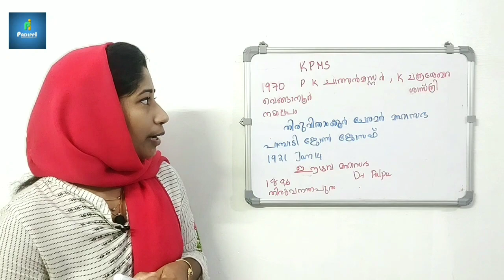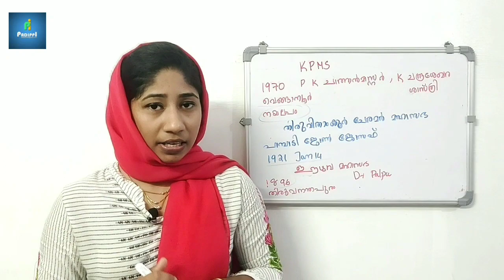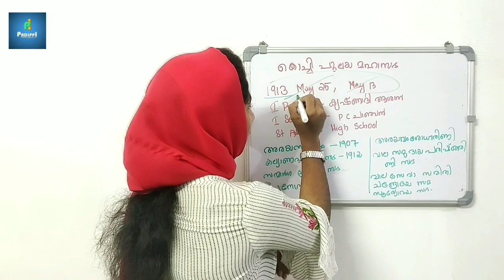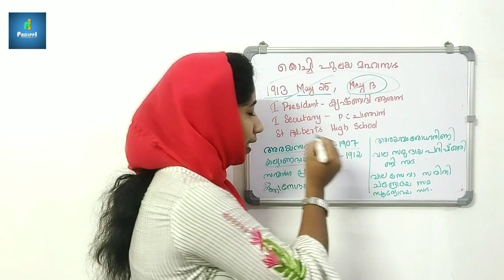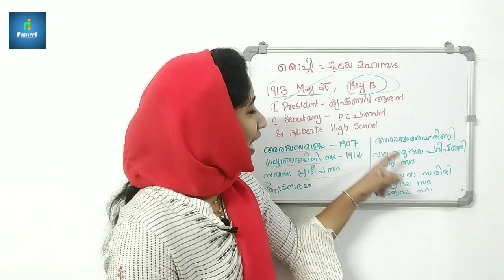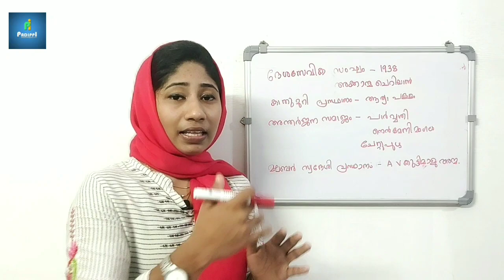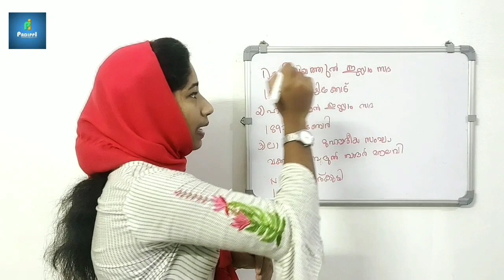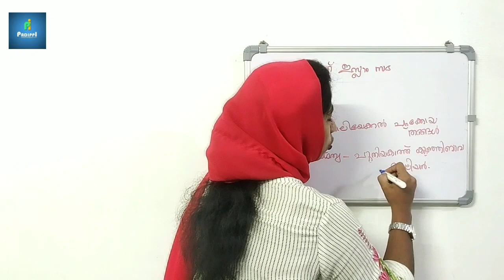KERALA HISTORY || സാമൂഹിക മത പരിഷ്കരണ പ്രസ്ഥാനങ്ങൾ || KERALA PSC || NEW SYLLABUS/PREVIOUS QUESTIONS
മൗനത്തുൽ ഇസ്ലാം സഭയോ???
ഇതൊന്നും നോക്കാതെ PSC എക്സാമിന് പോവല്ലേ.
കേരളചരിത്രം...

SCERT
LAKSHYA ADVANCED RANK FILE
PSC BULLETIN
LDC LGS MAINS, DEGREE PRELIMS